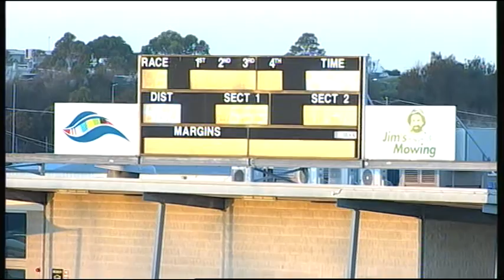GEL TUE 26 APR 16 R8